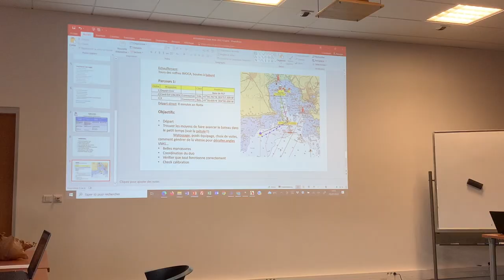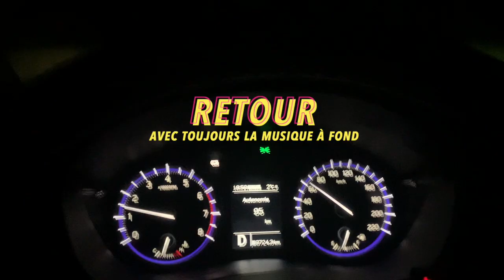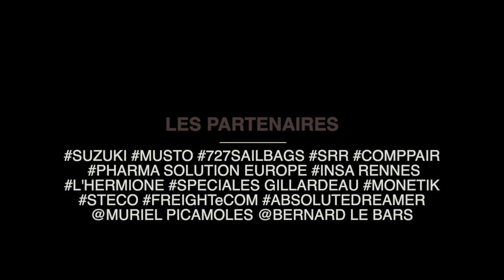UNE JOURNÉE AVEC MOI EN ENTRAINEMENT COURSE AU LARGE AU PÔLE // VIOLETTE DORANGE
Hey me voilà de retour pour l'année 2022 avec une série de vidéo qui vous fera découvrir les dessous de la voile course au large (entrainement, construction du projet Vendée Globe 2024, sommeil en mer,...)!!

Dans cette vidéo, je vous montre toute une journée d'entraînement, ainsi que ma préparation personnelle.